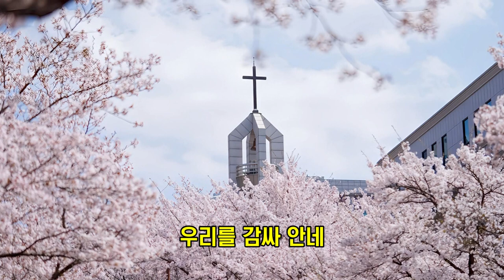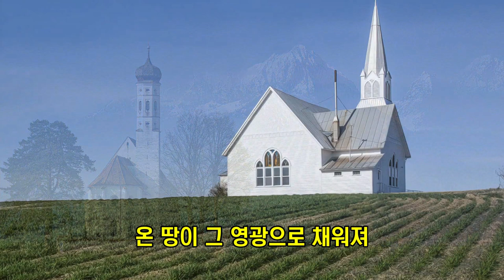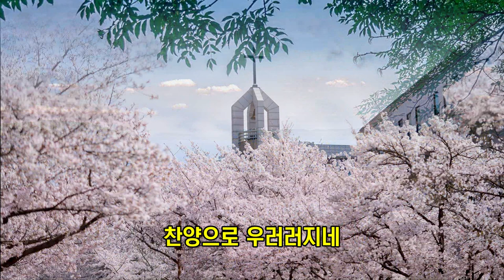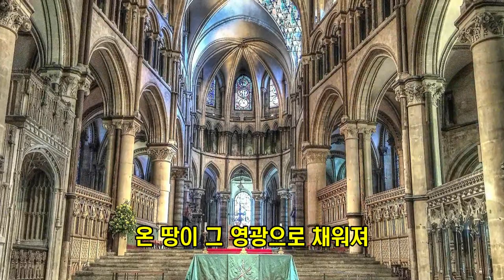매일 감사하는 찬양 찬송가 ㅣ 주님의 사랑 연속듣기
좋아요, 싫어요
꼭 투표해 주세요?